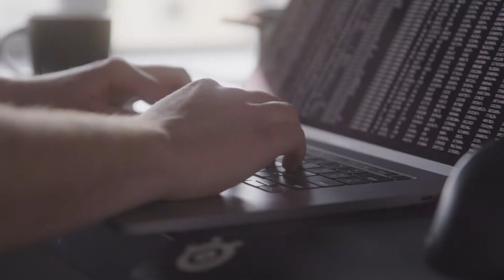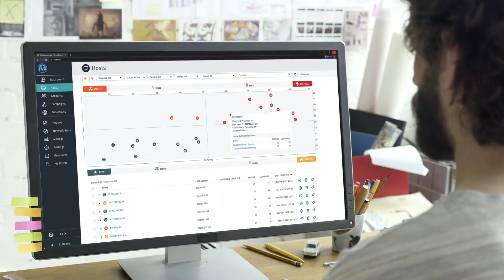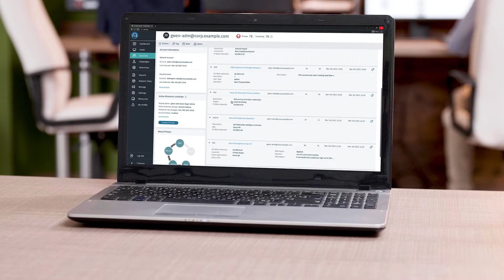Northside Hospital uses Vectra AI to detect cyber attacks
The Northside Hospital health care system is one of Georgia’s leading health care providers with five acute-care hospitals in Atlanta, Canton, Cumming, Duluth and Lawrenceville and more than 250 outpatient locations across the state. They implemented the Network Detection and Response (NDR) Platform of Vectra AI and realized the speed of deployment and the speed of getting actionable information from their network.

0:00 Who is Northside Hospital?
0:20 The Hospital's challenge and needs
0:54 The benefits of Vectra's cybersecurity solution
1:26 Visibility over the network to detect abnormal activity
2:48 Vectra's professionnal services and commitment

🎙 Speaker:
- Martin Fisher, CISO Northside Hospital

Vectra is Security that thinks.

Vectra's Mission: See and Stop Threats Before They Become

The world's largest financial institutions, manufacturers, universities, energy, technology, software, and media companies plus federal agencies, service providers, educational institutions and healthcare organizations use Vectra cybersecurity solutions.

Our customers immediately detect and respond to cyberattacks in cloud, data center, IoT and enterprise with Vectra AI driven network detection. They increase efficiency up to 90% by automatically analyzing users, devices and their traffic, and prioritizing alerts.